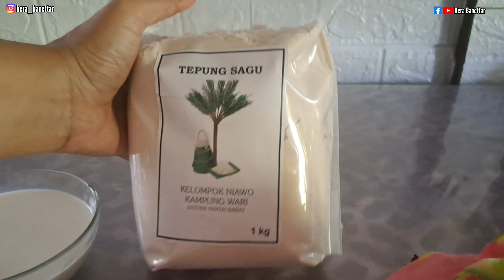Es Cream Sagu ( Buah Naga ) Rasa nya tra kalah enak dengan es cream yang di toko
Bahan
- 5 sdm Tepung Sagu
- 130 ml larutan SKM
- 180 ml SKM
- 200 ml susu uht
- 99 gr gula halus
- 145 ml air masak
- 2 buah naga

Cara buat langsung kam nnton e video di atas ☺️

es cream sagu, es cream sagu hera baneftar